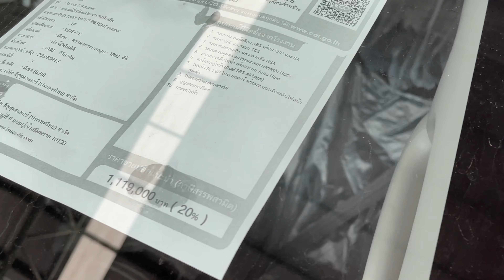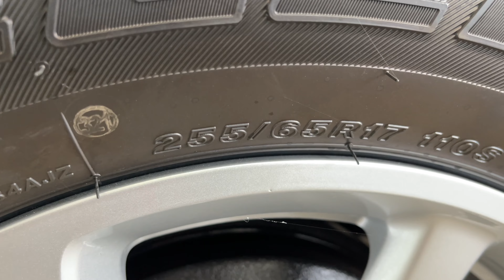ว่าแต่จะมาไม่ทัน!!สนใจรถอีซูซุ